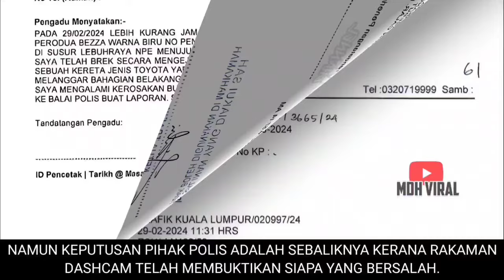DAH BUAT SALAH TAKNAK BERTANGGUNGJAWAB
DAH BUAT SALAH TAKNAK BERTANGGUNGJAWAB memaparkan sikap seorang adun yang senyap selepas tuntutan gantirugi dibuat kepadanya ekoran kesalahan ADUN tersebut.